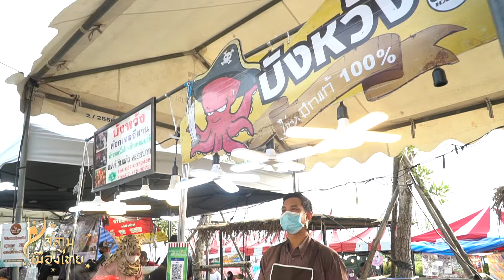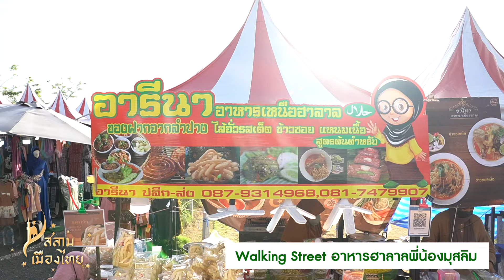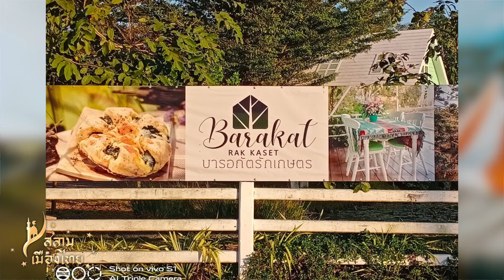สลามเมืองไทย EP16 Walk Street อาหารฮาลาลพี่น้องมุสลิม